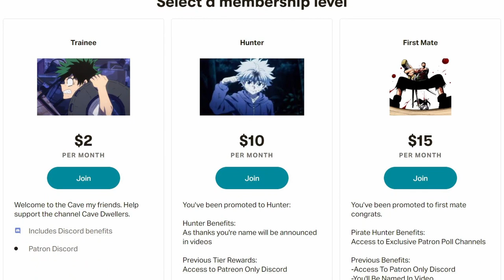Why Is Percival’s Power Hope? | Four Knights Of The Apocalypse Theory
Finally time for the video I’ve been dying to make!!
Time to talk about our Protagonist Percival!!
Why Is Percival’s Power Hope?